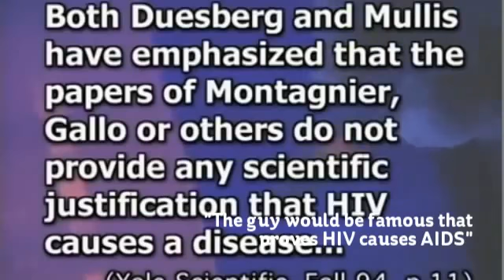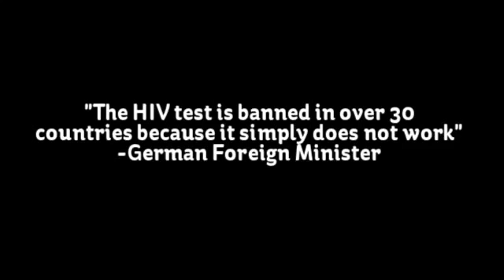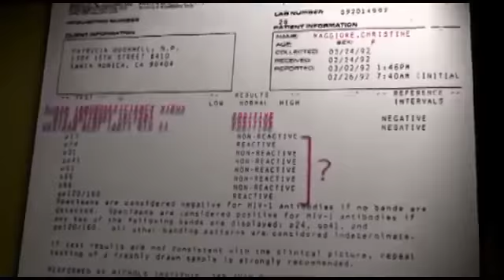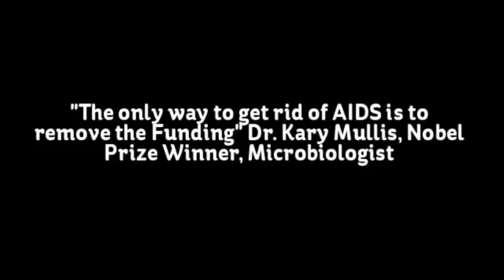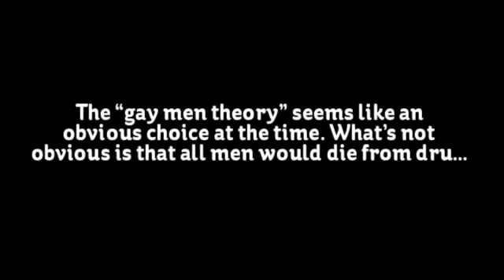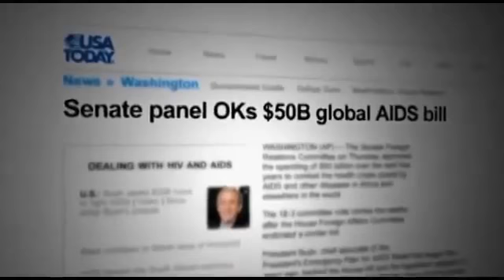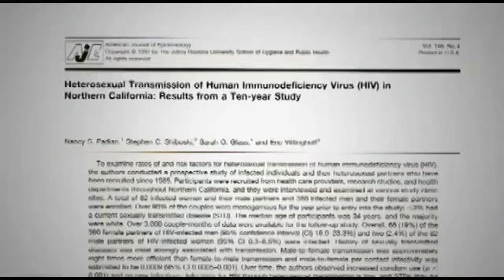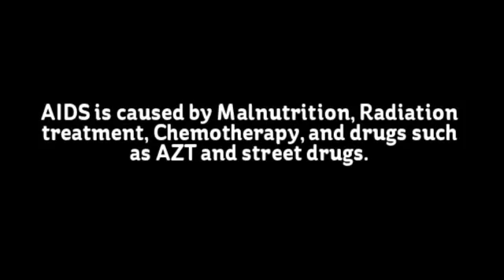The HIV lie exposed by doctors